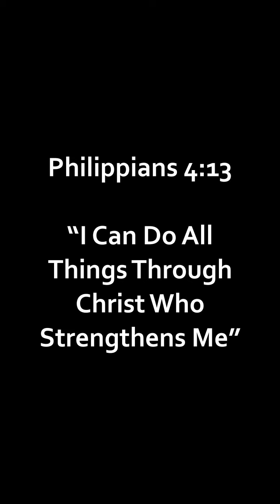25 PUSH UPS FOR 25 DAYS CHALLENGE - RAISE AWARENESS FOR FITNESS AND MENTAL HEALTH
The Push-Up Challenge was created to promote awareness and encourage positive mental health.
It’s a fun and unique way to engage your friends, family and community in mental health through connection,
physical activity and education.

We all do experience some mental health challenges in life but we should and shall conquer them.
We just have to push forward coz it shall all pass with God’s grace.

As much fun as press ups are, this is really about keeping in touch with friends and taking time to see how they are

The rules are simple:

*post a video of you doing 25 push ups or more for 25 days and nominate a new person each day.

Are you ready for this challenge?

Sidenote:

*I am doing push ups at work, at home and reaching the 100 push ups every day aside the video clips you see here. Before taking every video, I have to take 3 to 5 shots retake whenever I make mistake on my last words, so that's an additional to the 100 push ups I am making daily.